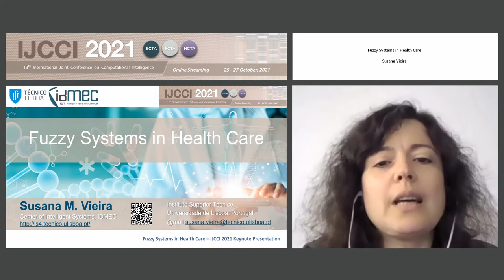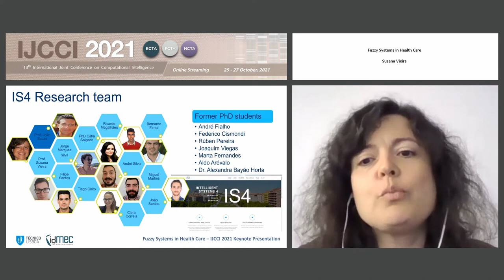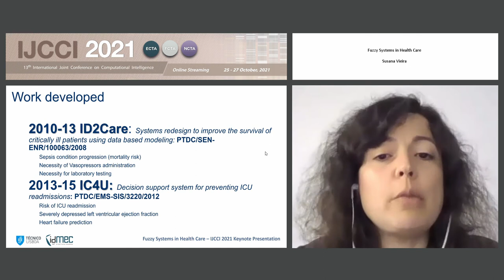"Fuzzy Systems in Health Care" Dr. Susana Vieira (IJCCI 2021)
Keynote Title: Fuzzy Systems in Health Care

Abstract: Data accumulates in a speed unmatchable by human capacity of data processing. Thus, approximation of unknown functions from sampled data is an important activity in modern modeling and systems theory. It is important to develop models from data, which have sufficient generalization power and can describe the underlying process with accuracy, despite the nonlinearity and the complexity of these processes. Fuzzy systems are known to be universal function approximators that can be used to model real-world systems. Further, they have the additional advantage that the generated models can be interpreted in linguistic terms.Health care is one of the areas where data has been growing exponentially. Improving quality, safety or clinical effectiveness as well as reducing costs are nowadays the main concerns for health care decision-makers. These are challenging problems and the structure or design of a system may influence the outcome, and is likely to be more significant in high-acuity, complex environments such as intensive care units (ICUs). Patients here are among the sickest patients in the hospital, and decisions that are made can literally mean the difference between life and death.In clinical decision support systems, it is crucial to interpret the developed models by: determining which attributes are chosen by the artificial intelligence techniques and what is their clinical significance; propose alternative procedures or develop criteria for classifying patients into patient sub-group; and designing a post-implementation assessment of how well the system meets the goals.Fuzzy modelling can have an important role in health care as it can provide a transparent description of the system that reflects the nonlinearity of the system. The rule-based nature of the models allows for a linguistic description of the knowledge captured in the model. It can also help the identification of important factors or features that identify specific groups of patients within a specific clinical setting, The design of specific decision models, will support clinicians’ decisions in terms of identifying the most suitable therapy for a specific patient in the ICU, in order to achieve more favourable clinical outcomes and preventing poor outcomes due to practice variation.

Presented at the following Conference: IJCCI, 13th International Joint Conference on Computational Intelligence